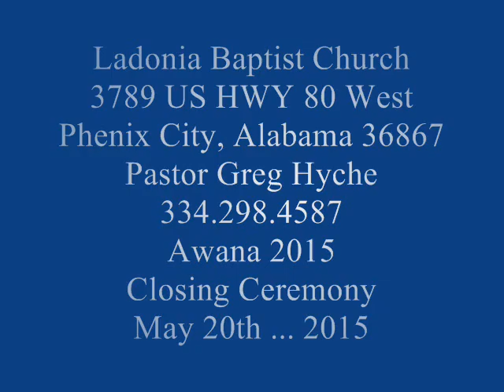Ladonia Baptist Awana 2015 Closing Ceremony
This is Part 1 starting with the 2 Year Olds Puggles of the AWANA 2015 Closing which took place May 20th ...2015at Ladonia Baptist Church 3789 US HWY 80 West Phenix City, Alabama 36867 Pastor Greg Hyche
Jan Parrish AWANA Commander 2015